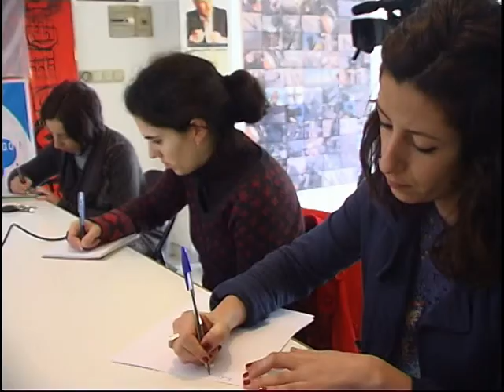BNG Silleda: débeda do Concello 1